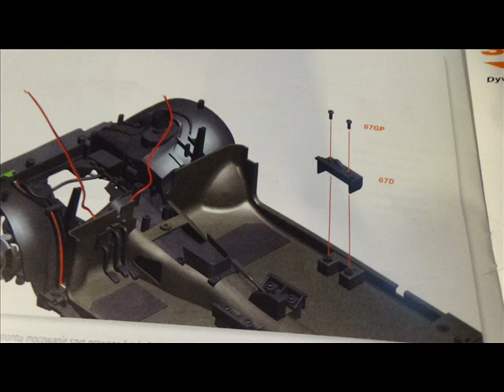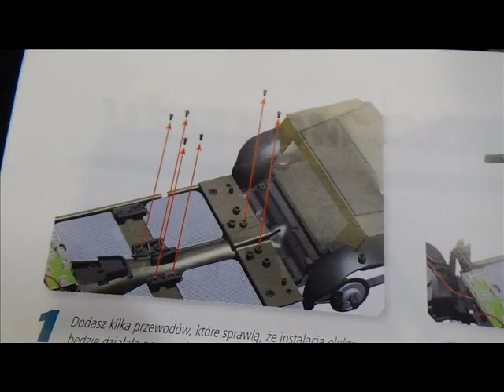ODC 18 Deagostini FSO POLONEZ 1500